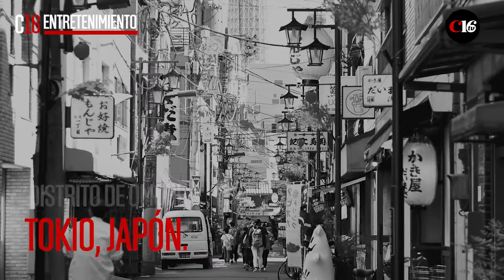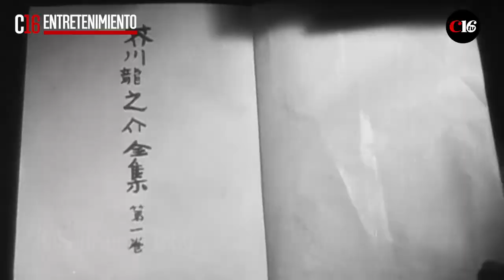Akira Kurosawa, el emperador del cine japonés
Este genio el séptimo arte nació en el distrito de Omori, en Tokio, Japón, el 23 de marzo de 1910.

Era el menor de siete hermanos, de una familia de comerciantes descendientes de un clan samurái. Desde el punto de vista económico, su situación era superior a la media.

AkiraKurosawa era un admirador de la cultura occidental, tanto en los programas deportivos que organizaba, como en su afición al cine, que acababa de ser introducido en Japón en aquella época.

El conocido director inició sus estudios en 1921, pronto se interesó en la pintura, y gracias al impulso cultural que recibió de su padre, así como su hermano mayor, creció en él un interés por el Cine

Ingresó a la escuela de arte, donde se interesó por el estilo western, y aunque fue reconocido por sus piezas, al poco tiempo abandonó su ambición de ser un pintor de renombre.

En 1929 se unió a la Liga de Artistas Proletarios, y en los siguientes años se sumó a movimientos más radicales, hasta que en 1932 abandonó dichas afiliaciones políticas.

Se dice que era seguidor del trabajo de varios cineastas europeos como: Charles Chaplin, Buster Keaton y Cecil B. DeMille.

En 1938, Kurosawa se enteró de la existencia de un programa de aprendices de director, en un gran estudio de cine, Tōhō. Fue contratado y trabajó como ayudante del director Kajiro Yamamoto.

Durante ese periodo fue conocido por su buen manejo y creación de las escenografías, por lo que fue reconocido en diferentes periódicos.

Siete años después de haber ingresado a este estudio, y gracias a su trabajo fue promovido como director. Su ópera prima fue “Sanshiro Sugata”, la cual narra la historia de rivalidad del judoca Tsuneo Tomita, con el jiu-jitsu.

Su siguiente filme fue “Ichiban utsukushiku”, La más bella, que relata la historia de un grupo de mujeres que trabajan en una empresa de instrumentos ópticos, que se enfrentan a adversidades económicas y de salud.

Poco después se casó con la actriz de esta cinta, Yaguchi Yoko (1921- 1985), con quien tuvo tres hijos.

Su momento de mayor reconocimiento a nivel internacional llegó en 1950, con la presentación de “Rashomon”, en el Festival de Cine de Venecia. Se trata de una tragedia, donde se cuentan las historias de un monje, un leñador, un peregrino, quienes relatan el mismo crimen, y se dicen autores de él. Esta película, notable por su estructura narrativa, en la que se presentan múltiples perspectivas de un mismo evento, terminó ganando el León de Oro y catapultando al director japonés al estrellato.

A esta primera experiencia le siguieron otras películas muy exitosas, incluyendo algunas de sus más icónicas, como el cuasi western Los siete Samuráis (1954); la adaptación de Macbeth, Trono de Sangre (1957); y la bellísima Ikiru (1951), una reflexión cinematográfica sublime, sobre el paradójico tema sobre la vida y la muerte.

El éxito mundial de Kurosawa en esta época era innegable y, a la vez, en Japón su obra no tenía mayor repercusión.

Kurosawa tenía una técnica cinematográfica propia, que le dio a sus películas un aspecto único. Le gustaba emplear lentes de teleobjetivo, por el modo en que aplanaban el encuadre y porque creía que situando las cámaras lejos de los actores se lograban mejores interpretaciones.

Otro recurso propio de Kurosawa, era la utilización de los diferentes elementos meteorológicos, lluvia, nieve o calor, en las escenas claves de sus películas. Tenía fama de ser un director muy perfeccionista y duro, que no dudaba en repetir una y otra vez las escenas, hasta alcanzar la perfección; por eso lo llamaron “El emperador”.

Incluso era tan perfeccionista que obligaba a los actores a utilizar la ropa que iban a utilizar en la película meses antes de empezar el rodaje, para que ésta no pareciera nueva. Otro detalle clásico del cine de Kurosawa era la utilización de bandas sonoras muy sencillas, nada abrumantes, reducidas a un simple instrumento.

Después de sufrir varios fracasos en el cine, en diciembre de 1971 Kurosawa intentó suicidarse haciéndose más de 30 cortadas en las muñecas, pero logró sobrevivir a este hecho

Después de este trágico suceso se repuso y dirigió los filmes: “Kagemusha”, “Ran”, “Los sueños de Akira Kurosawa”, entre otros, y tiempo después fue reconocido por la Academia de Hollywood con un Oscar honorífico a su carrera.

El cineasta falleció a la edad de 88 años, el 6 de septiembre de 1998, después de haber dirigido más de 30 películas, algunas de las cuales han sido consideradas obras maestras.

Es el menos japonés de los directores nipones, como lo llamaron en su país, debido a que Kurosawa entendió a Shakespeare mejor que nadie en el cine, y fue él sin duda el que permitió descubrir a Occidente todo el cine que se escondía en Oriente.